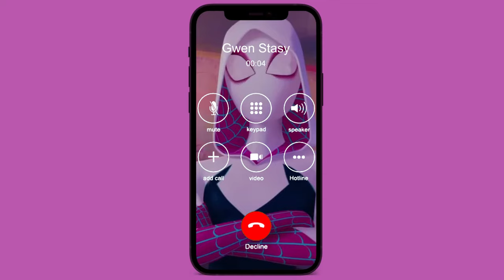Incoming call from Gwen Stacy | Spider man